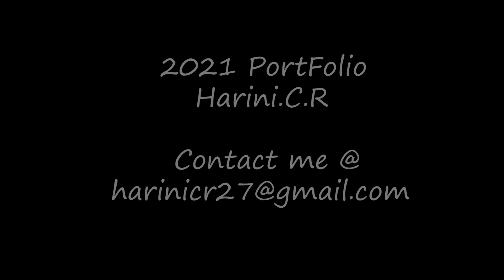2021 Animation Portfolio (Lip Sync, Physics, Expressions)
Here's my Character Animation using Autodesk Maya.
I Hope you guys like it.